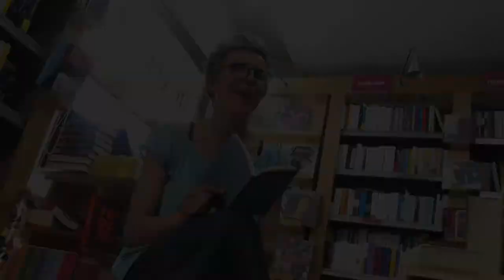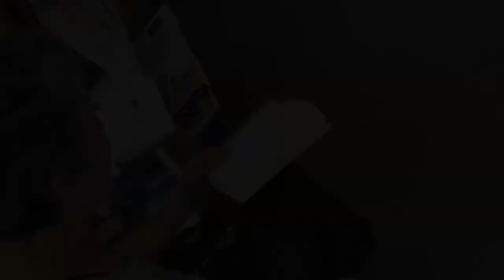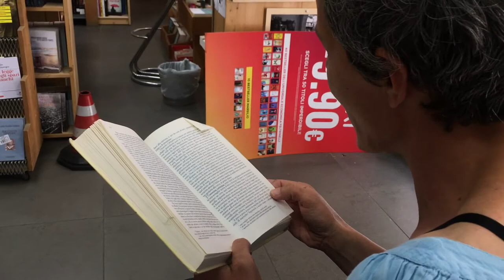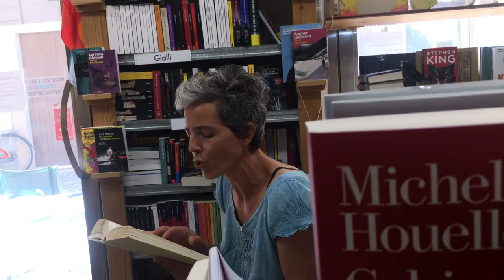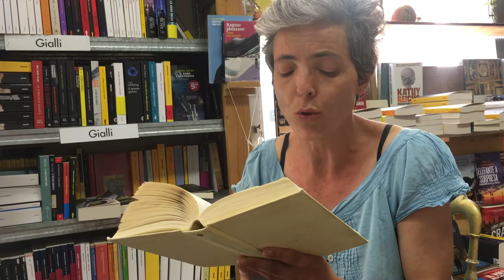Quarantene non a caso | intervista con Chiara Landonio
Quarantene non a caso | Diario di una libreria attraverso i suoi congiunti

Un progetto ideato da “Libreria Il Catalogo”: Alessandra Mondini e Giovanni Trengia